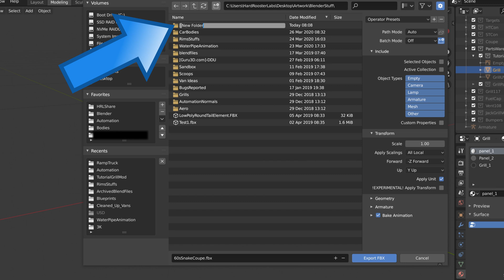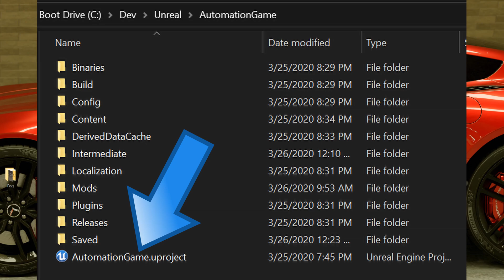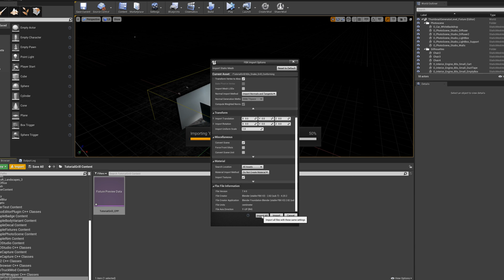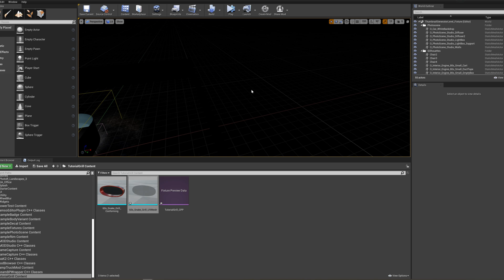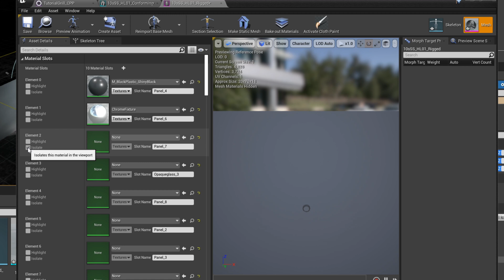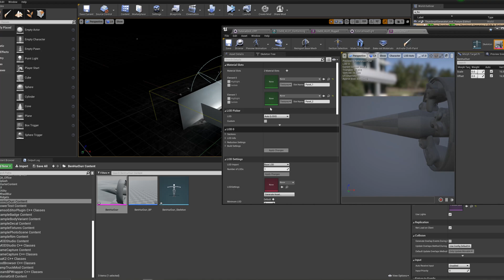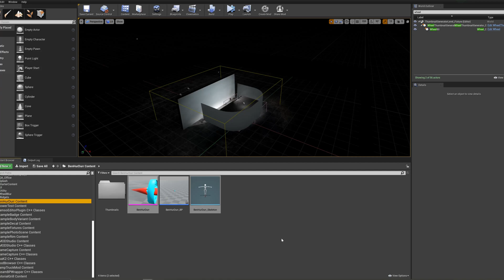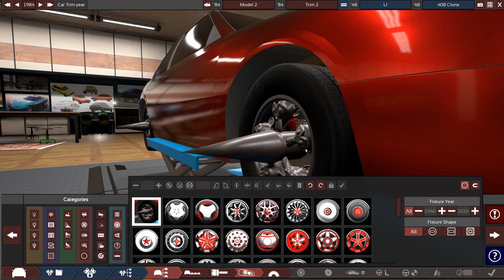Exporting your Mod to Unreal Engine 4.27.2 (Part 4)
UPDATE for 2022: We are now on to Unreal Engine version 4.27.2, so when I tell you to download 4.24.3, ignore that, this is an older video, but that's the only thing that's different.  The rest of the processes in this video are mostly the same, or similar enough you'll hopefully be able to figure it out.
-Fixture Thumbnail generation looks a bit different, but is a similar process
-Rims no longer use blueprints, they now take Rim Preview Files

This video provides a step by step process for importing your mod into Unreal engine, populating materials, making thumbnails, exporting and testing your mod in Automation, the Car Company Tycoon game.  I'll cover how to do fixture and rim mods.